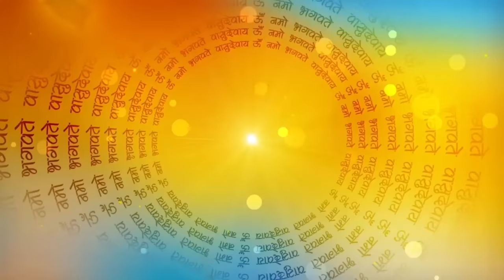Amavasya purnima ki kahani अमावस्या और पूर्णिमा बहनों की कहानी purnima amavasya ki kahani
दर्शकों  आज हम सुनेंगे पूर्णिमा  और  अमवस्या 2 बहनों  की  कहानी  जो  महादेव  की बहुत बड़ी भक्त थी एक राज्य मैं एक राजा और एक रानी रहते थी उसकी 2 बेटी और 2 बेटे थे उनकी एक बेटी का नाम अमावस्या और दूसरी बेटी का नाम पूर्णिमा था पूर्णिमा बहुत धार्मिक स्वाभाव की थी वह हमेशा पूजा पाठ करती थी और गाय को भोजन खिलाती  थी और पशु पक्षियों की सेवा किया करती थी घर का सारा काम करती थी परन्तु अमावस्या कोई काम नहीं करती थी उसका मन पूजा पाठ मैं भी नहीं लगता  था |
Amavasya purnima ki | Amavasya purnima kake bole | Amavasya purnima chi katha | Amavasya purnima ki kahani marathi | Amavasya purnima cartoon |
कुलक्ष्णी और लक्ष्मी दो बहनों की कहानी/राजा अपनी ही बेटी से नफरत क्यों करता था/@apnisanskriti 1
Purnima vrat kab hain
Purnima man
amavasya kab hain
amavasya purnima ki kahani purnima aur amavasya ki kahani purnima amavasya ki kahani

amavasya aur purnima ki katha
गंगा और जमुना की कहानी | गंगा और यमुना की कहानी | गंगा और यमुना नदी | गंगा मैया की कहानी | जय गंगा मैया भाग वन | जय गंगा मैया की जय | गंगा और यमुना की लड़ाई | गंगा जमुना सरस्वती कहानी | ज्ञान गंगा तीसरा भाग | कार्तिक महीने की गंगा जमुना की असली कथा |
Ganga Yamuna Ki Katha | Ganga Ki Kahnai | Yamuna Ki Kahani | Gamuna Ki Kahani | Jamuna Ki Kahani | Pauranik katha | Moral Katha | Bhakti Story |